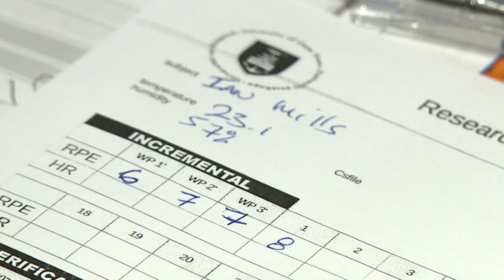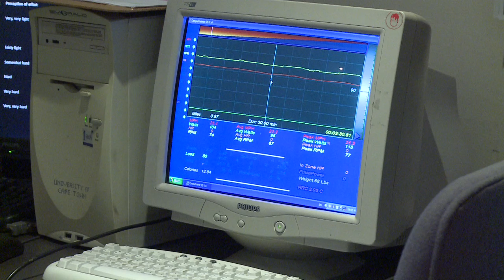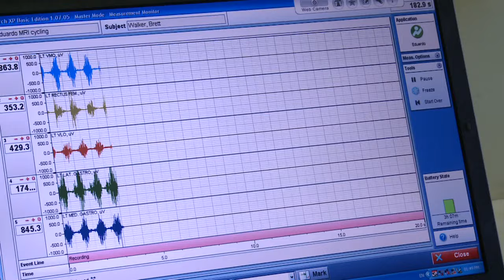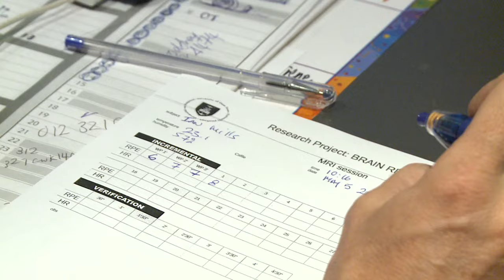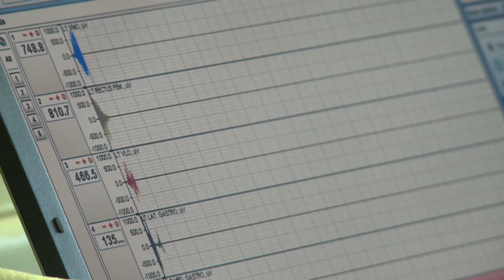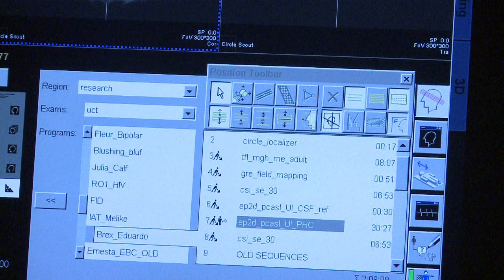Researchers at UCT use cyclists' brains in sports study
Taking an MRI brain scan of a cyclist while exercising is the groundbreaking research project being conducted at the  Medical Research Council/UCT Research Unit for Exercise Science and Sports Medicine (ESSM).

Eduardo Fontes, a doctoral student from the University of Campinas (UNICAMP) in São Paulo, Brazil,  under the supervision of ESSM's Professor Tim Noakes has built a first-of-its-kind mechanism to study the brain activity of a cyclist performing at his peak. Fontes and his father, a mechanical engineer in Brazil, designed and developed a makeshift contraption that allowed the cyclist to lie flat on his back, head kept stock-still in a helmet fixed to the bed of the scanner, while still pedalling furiously on a set of pedals connected to a cycling ergometer. The research data has been captured and the findings will be released later in the year.
Read the online news story